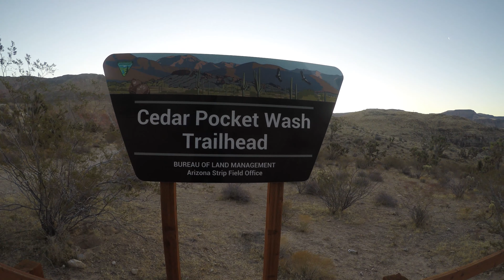[4K] Cedar Pocket Wash Overlook Arizona Gorge Sunrise Hike near St George Utah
Cedar Pocket Wash Overlook is a 0.8 mile out and back trail located near Littlefield, Arizona that offers the chance to see wildlife and is good for all skill levels. The trail is primarily used for hiking, walking, and running.
See link for more details